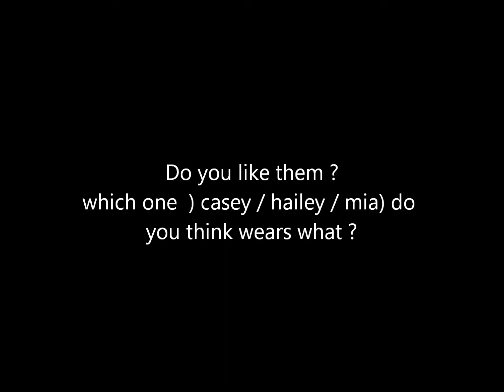Coming up ! Costumes